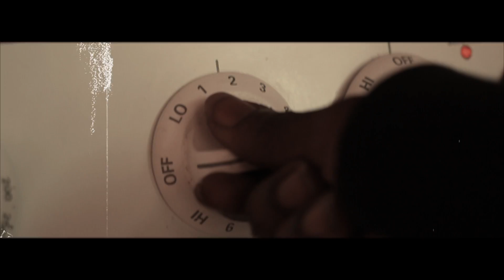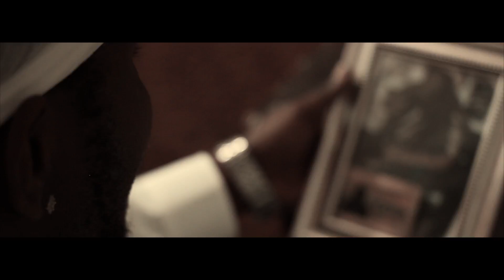Pound Cake Remix Kayoz Hostilez Nation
This is a story about a person who did not really have his first dollar till he got his hands on some grams.